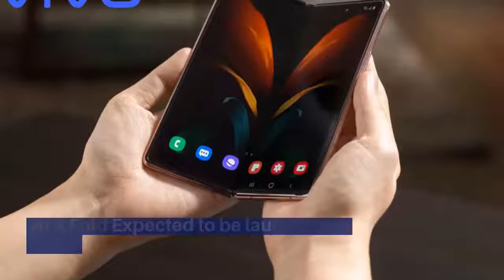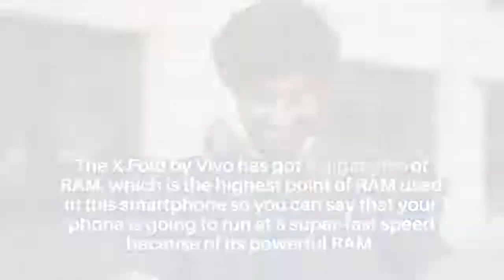Vivo X Fold Unboxing Soon || Vivo X Fold Price & Specifications || Technical KSB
Latest Mobile Prices in Pakistan, Daily Updated Mobile Prices, Mobile Pakistan, Prices Lg mobile, Nokia Mobile Prices Pakistan HTC Mobile Rates,
Vivo X Fold price in Pakistan
Vivo X Fold price in Pakistan is expected to be Rs. 246,999. Vivo X Fold is Expected to be launched on Jun 16, 2022. This is an 8 GB RAM / 128 GB internal storage variant of Vivo which is available in various colors.

The expected Price of Vivo X Fold in Pakistan is Rs. 246,999.
The expected Price of Vivo in USD is $1841.
Vivo X Fold - A Foldable Beast
Vivo is willing to unveil X Fold to the market soon. The Chinese company Vivo has its first foldable smartphone in the market, the coming smartphone will be launched early this month in the Chinese market. The newcomer will be a high mid-ranger, and it will be named Vivo X Fold. This smartphone will be powered by one of the latest chipsets available for smartphones in the market that is called Snapdragon 8 Gen 1. The new Vivo's X Fold has an Octa-core processor under the hood of this handset. This new upcoming smartphone has a 6.5 Inches screen size which is a big-screen display. The new Vivo X Fold's going with an OLED Capacitive Touchscreen, and this device has got a full-HD display with a resolution of 1080 x 2400 Pixels. Also, there is a GPU of Adreno 730. The X Fold by Vivo has got 8 gigabytes of RAM, which is the highest point of RAM used in this smartphone so you can say that your phone is going to run at a super-fast speed because of its powerful RAM. The built-in storage capacity of the Vivo Fold is 128 gigabytes which means that the capacity of your data is unlimited. On the rear of the smartphone, there is a Quad Camera setup. The main sensor of the Vivo X's Fold will be 50 megapixels, 48 megapixels ultrawide. The telephoto camera of the phone will be 12 megapixels ultrawide, along with the 8 megapixels. The selfie shooter in this phone will be 32 megapixels to make taking selfies more easy and more attractive. The Vivo X Fold has got a fingerprint reader is there to protect it from any unauthorized person. The battery of the phone is also a massive one. The handset is fueled with (Li-Po Non-removable), 4600 mAh battery to get enough backup time and the smartphone X Fold's got a Fast charging of 80W. Now Samsung and other smartphone companies will have a competitor.